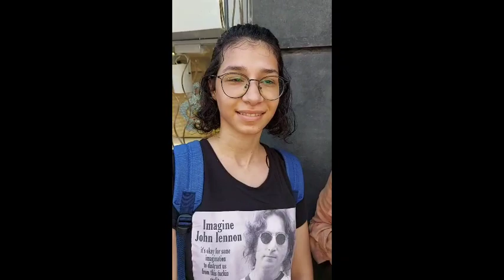شباب واعد دخلين الجامعة